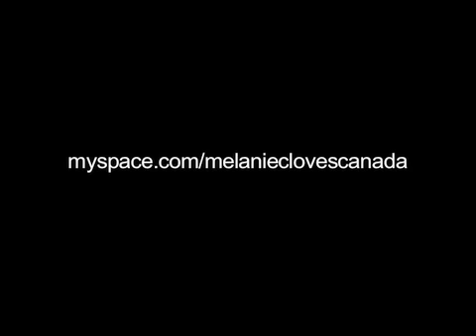Melanie C special message after canada tour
here's melanie chisholm saying thanks to everyone after her first solo tour around canada
thanks melanie x